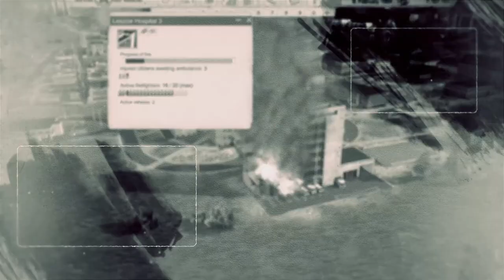Soviet Republic - Mod Monday 11